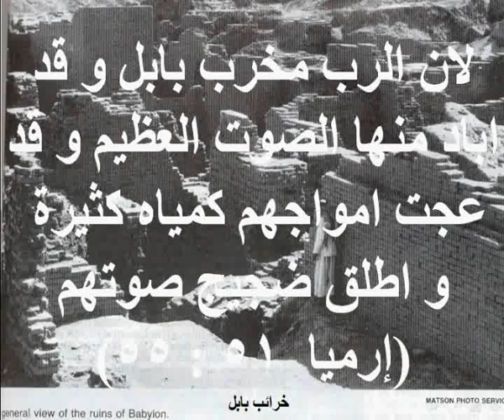من آثار الكتاب المقدس ( )